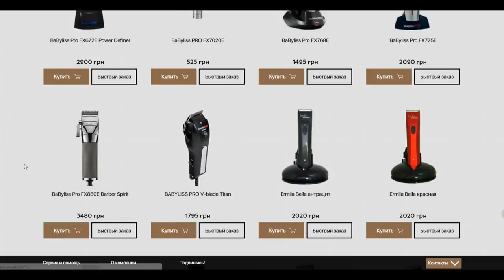Машинка для носа и ушей, Для окантовки Ga.Ma GC615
1) Тут вы можете приобрести товар